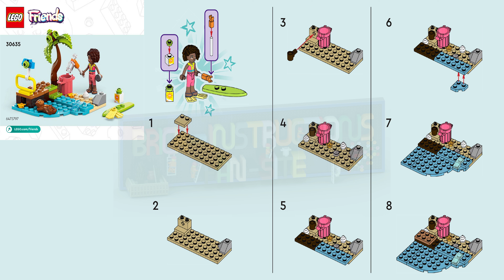LEGO instructions - LEGO Friends - 30635 - Beach Cleanup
How to build the 2023 Lego Set 30635 - Beach Cleanup